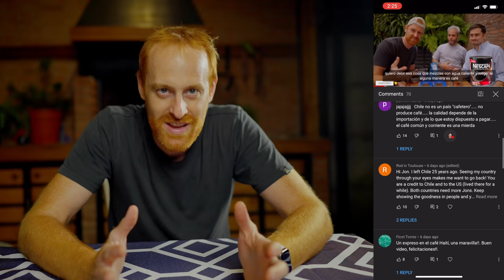Chimbarongo, Chile | Wicker baskets and MORE!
LET'S TALK COFFEE | Is Chilean Coffee any GOOD?
shorturl.at/inCDX

IS SANTIAGO, CHILE FAMILY FRIENDLY?? | What to do with a FAMILY in Santiago??
shorturl.at/ehiAL

We went to the hospital...
shorturl.at/hoxPR

Hiking Santiago | Unexpected Adventure OUTSIDE of the city
shorturl.at/puG39

shorturl.at/ktAV2

Is Chile FAMILY FRIENDLY? | United States VS. Chile
shorturl.at/coBR7

CHARCOAL VS. GAS GRILLS | Which is better?
shorturl.at/zLOUV

THE STRANGEST CHILEAN FOOD | PATÉ
shorturl.at/oAFHR

TRAVELING WITH A 3 yr old kid | Pucón, Chile
shorturl.at/oHIJT

Chimbarongo, Chile